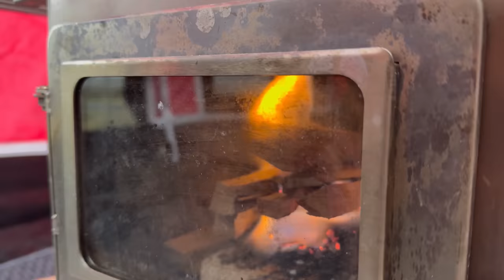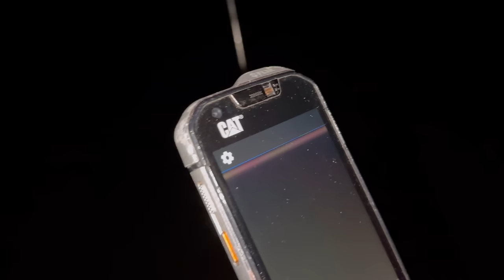SAĞANAK YAĞIŞ ALTINDA YILBAŞI KAMPI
Atik Ailesi’nin yılbaşı kampından herkese merhaba. Bu videoda sağanak yağış altında yılbaşı kampı yaptık. Hava sıcaklığı -4’e kadar düşse de 2 gün boyunca huzur dolu bir kamp oldu. Bu kampa özel olarak çadırı ve dışarıdaki ağacı süsledik. Bir sonraki kamp videosunda görüşmek üzere.